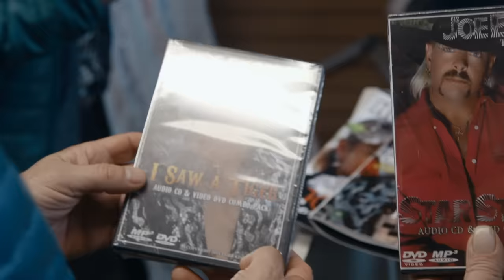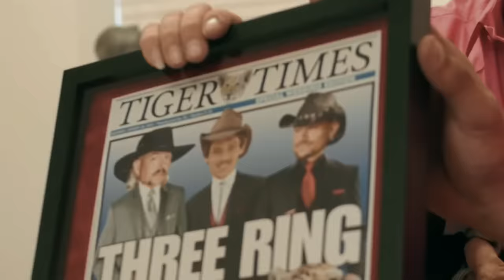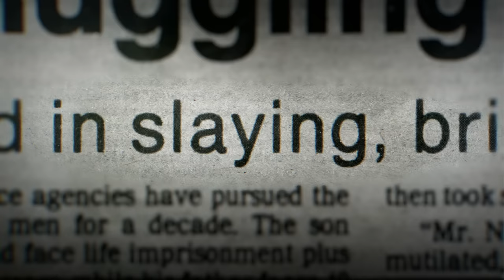Tiger King - The WILDEST Moments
Tiger King is one wild documentary. Here's some of the wildest, most outrageous moments from Joe Exotic, Carole, Doc Antle and the rest of the people involved.

A zoo owner spirals out of control amid a cast of eccentric characters in this true murder-for-hire story from the underworld of big cat breeding.